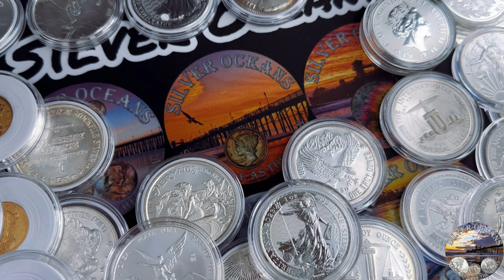Warning! Astonishing Secret Globalist Plot and Silver and Gold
This is an interview with Lior Gantz, President of Wealth Research Group, and the video turned out to be a warning about an astonishing secret globalist plot, and of course we talk about silver and gold as well. Lior is bullish on precious metals, especially silver, which may end up hitting $50 an ounce soon. Let me know your thoughts on this video with a comment!